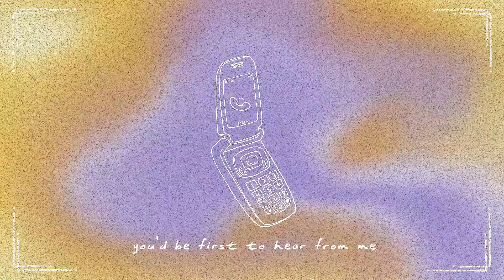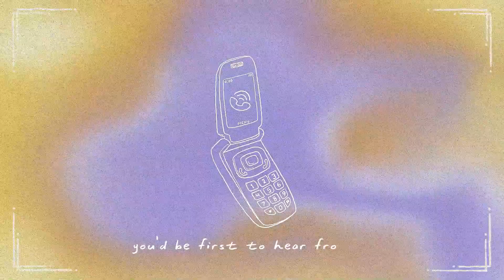URCHN - World Was Ending 2Day [Official Visualizer]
URCHN is a lo-fi hip-hop musical project from beneath an oceanic rock out in Southern California. World Was Ending 2Day is the fourth and final single drop from the upcoming Murmurs EP.
URCHN is an Acrylic artist.